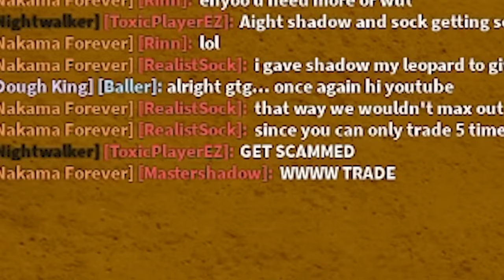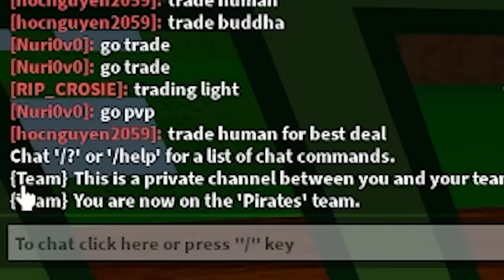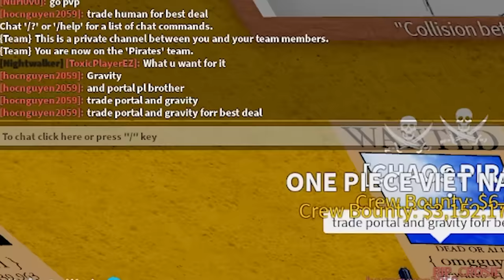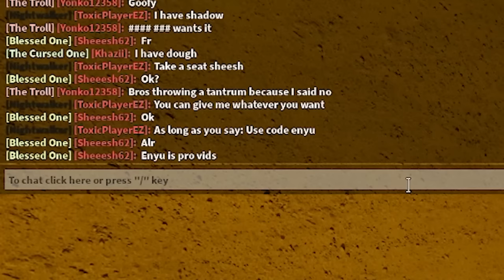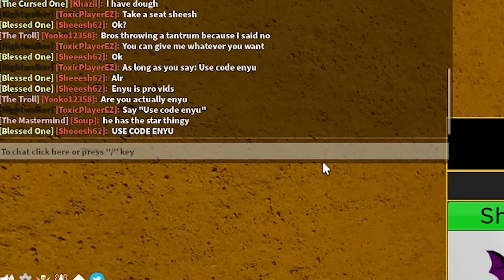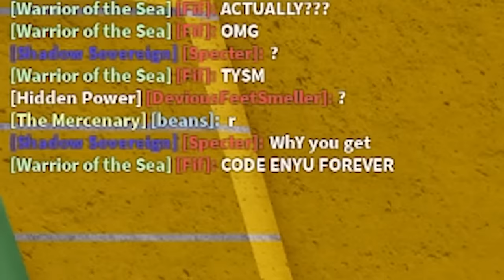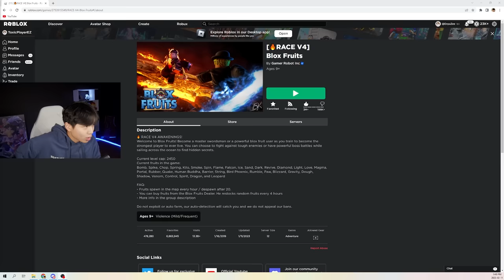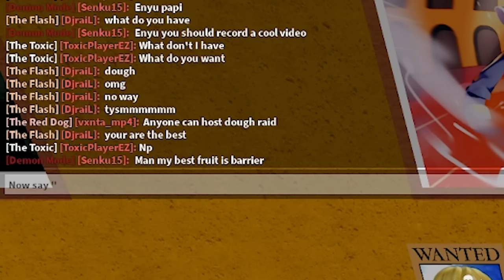Trading Legendary Fruits for 100 Hours in Blox Fruits